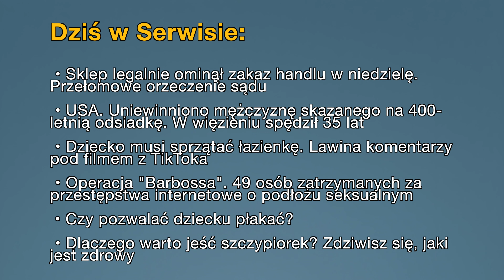Aktualności: 19.03.2023 | 2 (Tłumaczenie na Język Migowy - PJM)